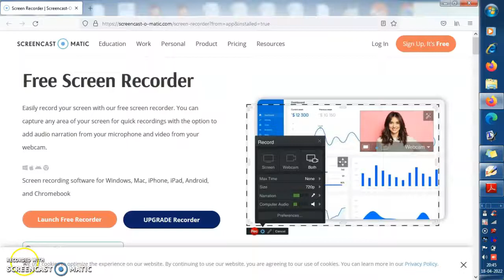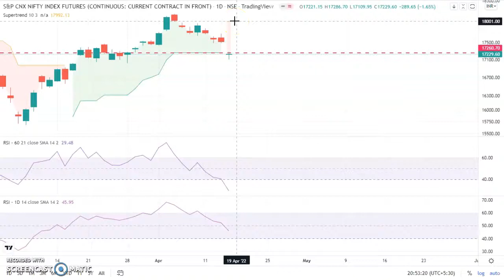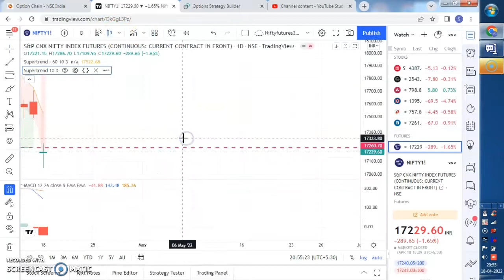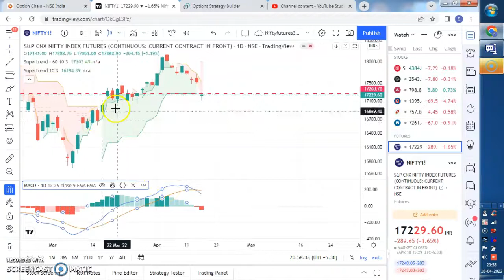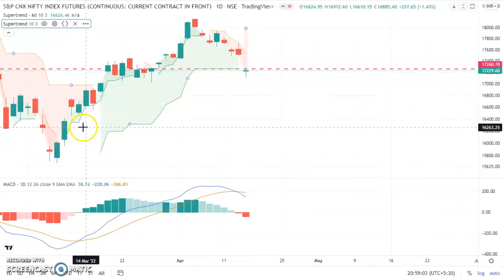Nifty Future analysis dated 18th April using Super-trend, RSI and MACD : immediate View bearish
Important Nifty future support on Super-trend chart broken, MACD cross under daily chart and RSI   in multiple time frames indicating Bearish View in near term.    False pull-back due to short covering may be expected in hourly or smaller time frames due to short covering. Caution ahead suggested.  This Video is for Education purpose only and for sharing my research analysis.  All traders are responsible for their own profit or Loss . Every traded must manage their own risk using suitable Stop Loss and hedging.  Please consult your financial advisor